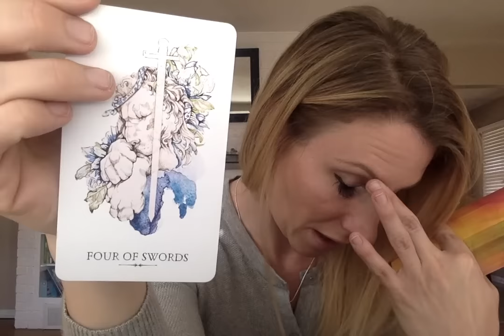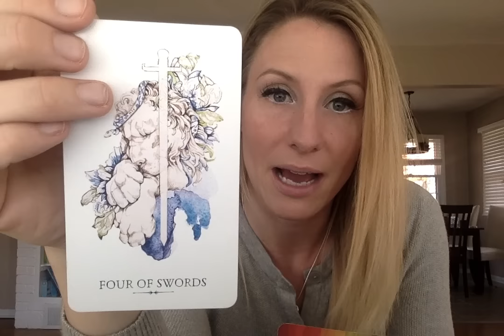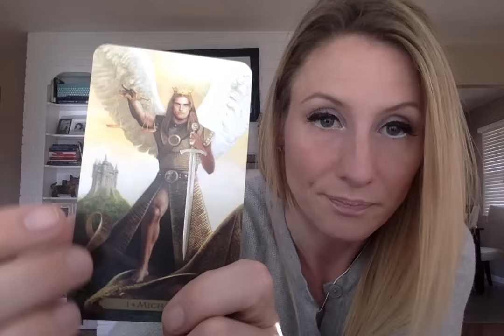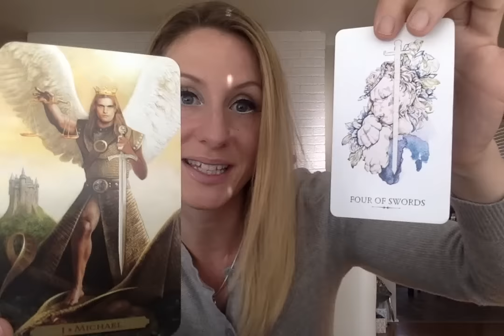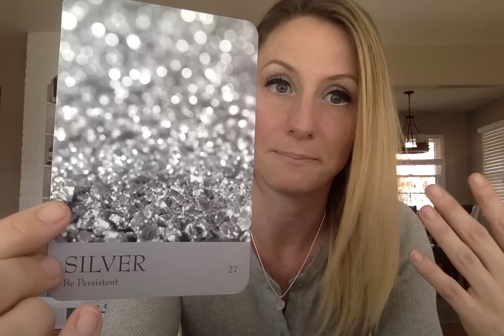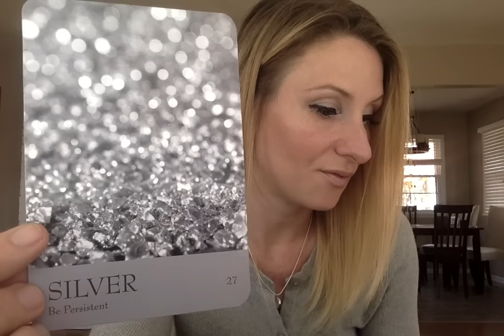Sunday Oct. 23 Reading & Daily Affirmation